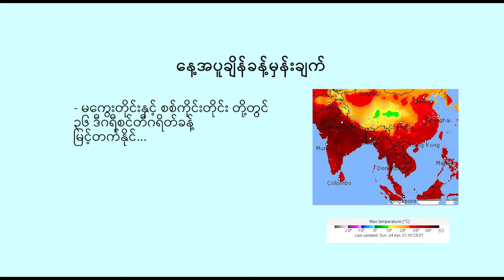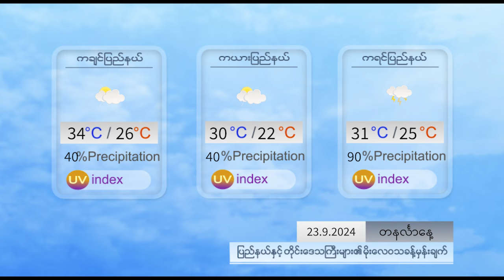နေ့စဉ် မိုးလေဝသ ခန့်မှန်းချက် - DVB Weather (၂၃ ရက် စက်တင်ဘာလ ၂၀၂၄ မနက်ပိုင်း)